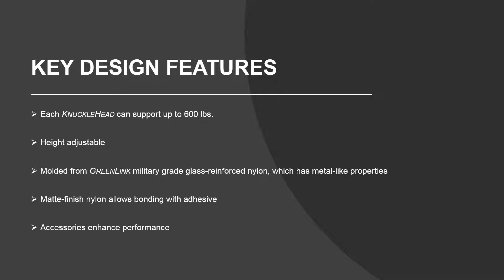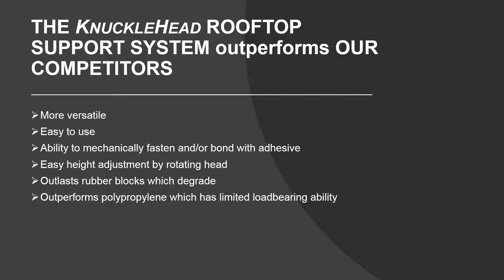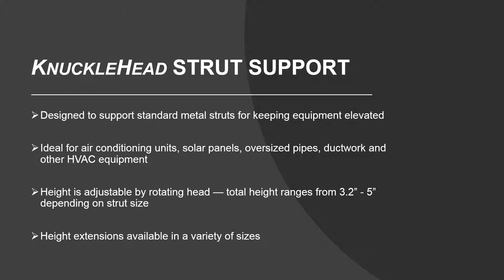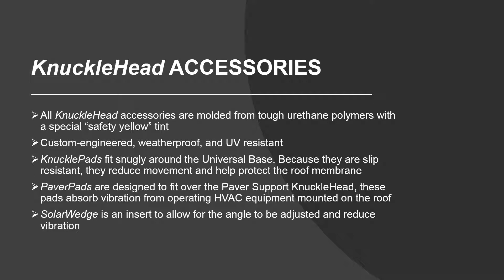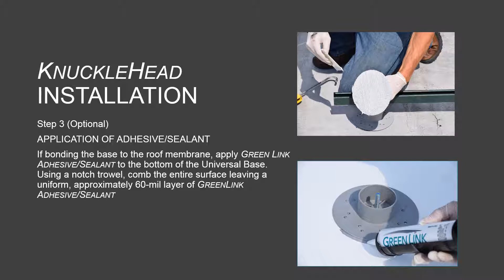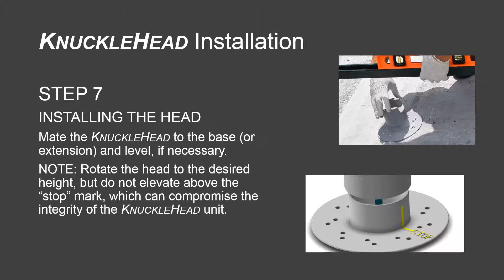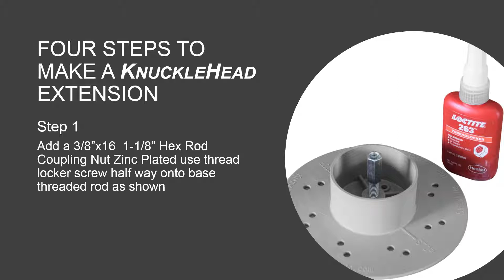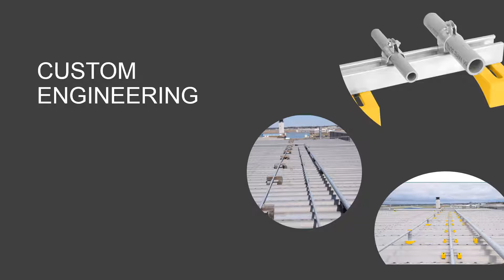Green Link Product Video